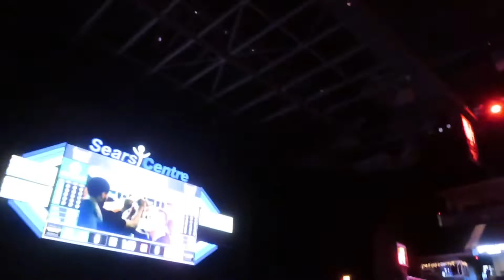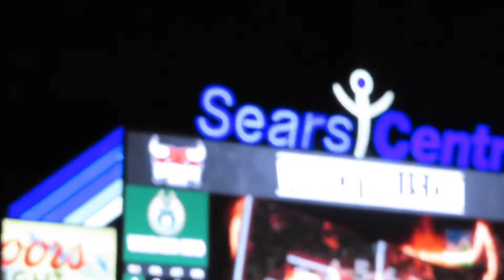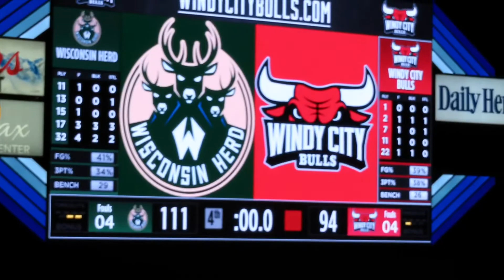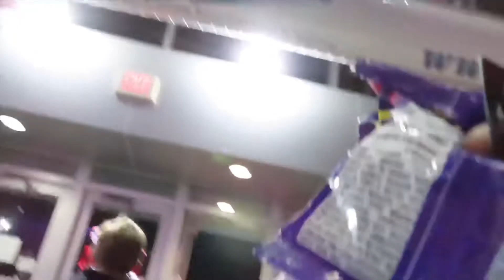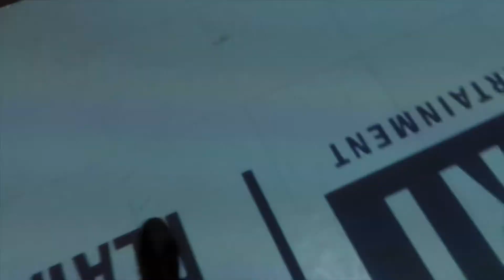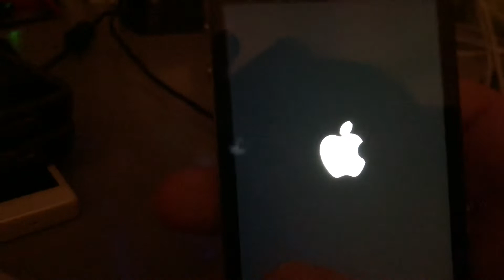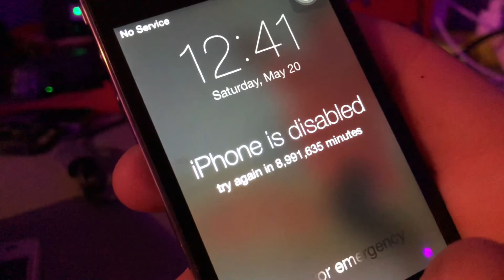Windy City Bulls Game Vlog!!